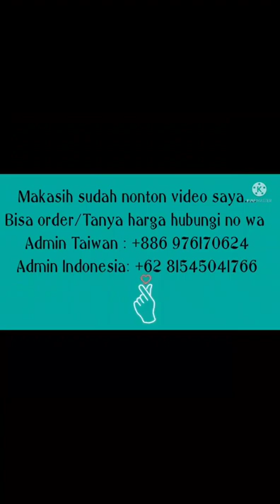Gamis TABINA SYAR'I by Fazza Boutique 5 Warna Model Terbaru 2022#ceruty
👘 TABINA SYAR'I
by FAZZA BOUTIQUE
🌹Bahan full Ceruty Babydoll mix Printing
🌹Dihiasi logo SWAROVSKI dan List Bordir Emas import
🌹Full furing
🌹Ukuran All size fit to XL
🌹LD 110cm
🌹Panjang 143cm
🌹Resleting depan
🌹Kancing di ujung tangan
🌹Karet belakang pinggang jadi bisa dipakai untuk size M-XL
🌹Set khimar 2layer
🌹Soft Pet Antem

BISA DIKIRIM KE :

~ HONGKONG
~ MALAISYA
~TAIWAN
~SINGAPURA